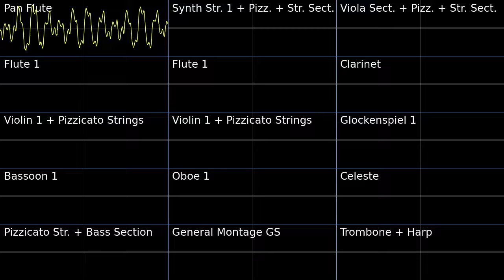Echoes of the Mystical Forest - PSMD PMD2 Soundfont Cover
This turned out pretty good, never used the viola section before, but it fits that minor part fairly well.

midi by @SomeBodyRandom
Echoes of the Mystical Forest - Pokemon Super Mystery Dungeon